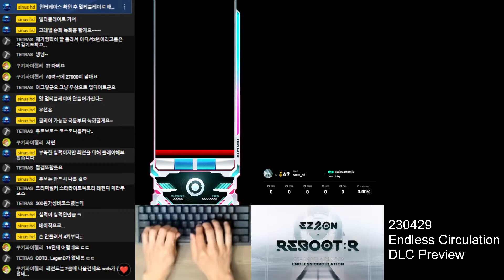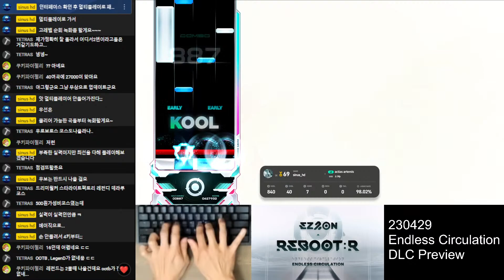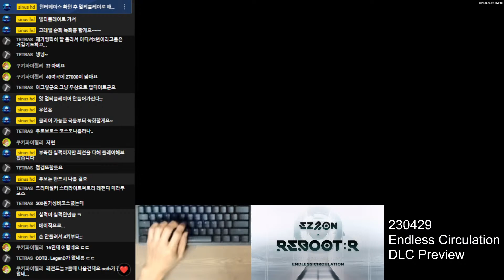4B (16) actias artemis [SH] 230429 New Song 【EZ2ON REBOOT : R】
EC DLC Chapter 1 Song List ===
▣ 1. A Site De La Rue | by STREME REVERIE
▣ 2. A Glimmer | by Rammage
▣ 3. actias artemis | by iMp
▣ 4. Airwave | by Kari
▣ 5. BEATRICE | by RMHN
▣ 6. Black tinted alley | by croaktica
▣ 7. Dream Walker | by HiRO
▣ 8. Dancing Light | by ATAS
▣ 9. DISTOPIA | by wigen
▣ 10. Entire | by KIEN
▣ 11. Nothing Else | by KIEN
▣ 12. Shine Through | by STREME REVERIE
▣ 13. Starlight Factory | by ATAS
▣ 14. Stranger | by LhoU
▣ 15. Tension | by Springhead
▣ 16. TRON | by Rammage
▣ 17. Todos Los Dias | by HiRO
▣ 18. Withered Heights | by KIEN
▣ 19. Awakening Universe | by Memme
▣ 20. Chaotic Neutral | by aran